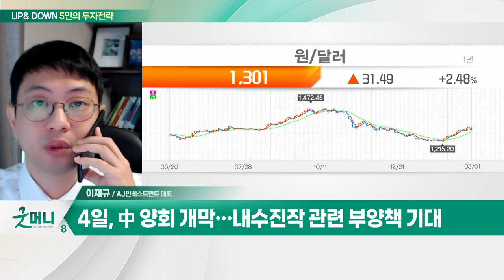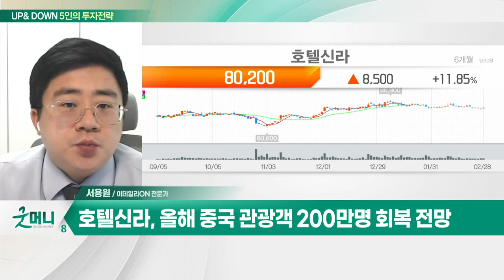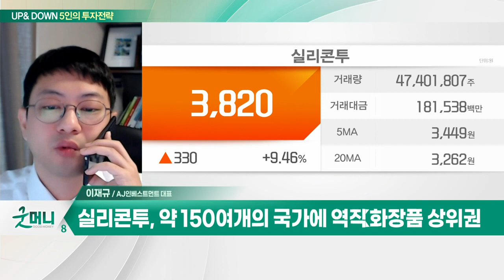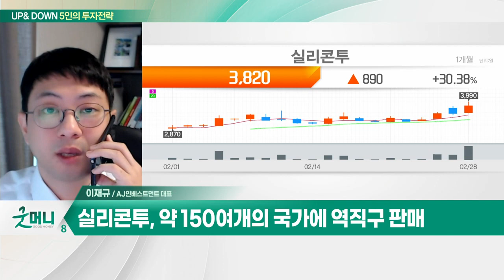호텔신라… 올해 중국 관광객 200만명 회복 전망 / 실리콘투… 아마존 뷰티 카테고리 내 K화장품 상위권_UP&DOWN 5인의 투자 전략 (20230302)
Q. 길어지는 박스피, 주목할 섹터는?
Q. 中 리오프닝 효과 '본격화'… 옥석가리기 필요?

- 올해 중국 관광객 200만명 회복 전망
- 중국발 입국자 PCR 검사 의무 해제
- 기관 매수세

- K-뷰티 전문 유통 플랫폼 업체
- 아마존 뷰티 카테고리 내 K화장품 상위권
- 약 150여개의 국가에 역직구 판매